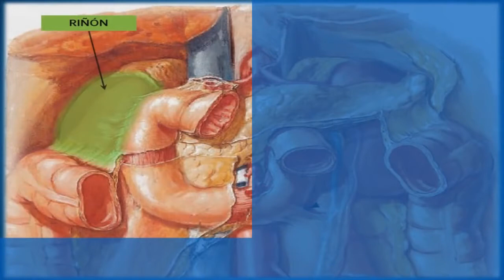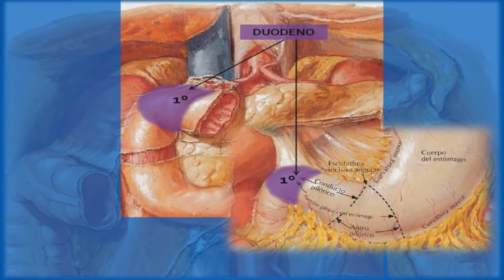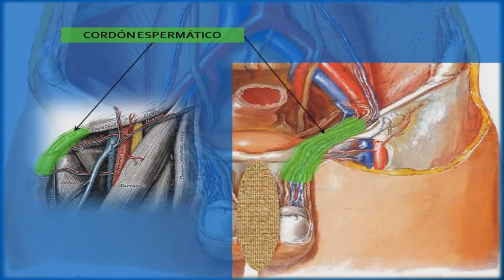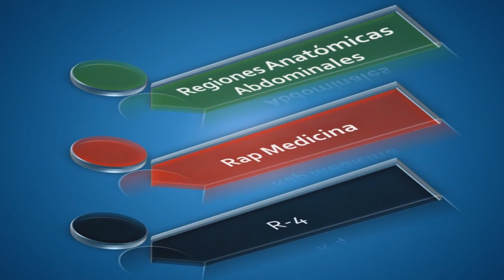Regiones Anatómicas del Abdomen | RAP | GRUPO ATLAS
Tomado de Rap Medicina Oficial